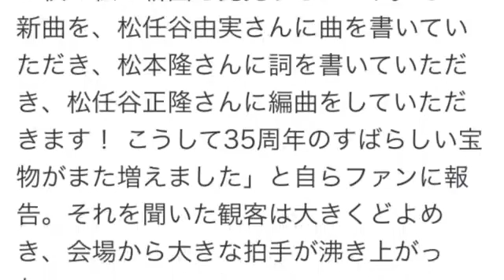◼︎松田聖子 31年ぶりにトリオで復活！！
松田聖子ニューシングル、31年ぶりに松本隆×松任谷由実コンビが制作
音楽ナタリー 7月11日 5時0分配信
松田聖子
昨日7月10日に行われた松田聖子のツアー「～35th Anniversary～ Seiko Matsuda Concert Tour 2015」の東京・日本武道館公演にて、彼女のニューシングルに関する情報が発表された。

この日に発表されたのは、彼女のデビュー35周年を記念して松本隆作詞、呉田軽穂（松任谷由実）作曲のシングルが今秋発売に向けて制作されているということ。松本＆呉田は1982年発表のシングル「赤いスイートピー」や「渚のバルコニー」などの名曲を生み出したコンビであり、2人が共作した松田の楽曲は1984年のシングル「時間の国のアリス」以来約31年ぶりとなる。

昨日の武道館公演では松田が「秘密の花園」を披露した際「この『秘密の花園』は作曲を松任谷由実さん、作詞を松本隆さん、そしてアレンジを松任谷正隆さんにしてだいた曲なんですけど、実は今年の秋に私の新曲を発売するんです。その新曲を、松任谷由実さんに曲を書いていただき、松本隆さんに詞を書いていただき、松任谷正隆さんに編曲をしていただきます！ こうして35周年のすばらしい宝物がまた増えました」と自らファンに報告。それを聞いた観客は大きくどよめき、会場から大きな拍手が沸き上がった。

なお、この作品のタイトルや収録内容、詳しい発売日などは後日発表となる。

引用元